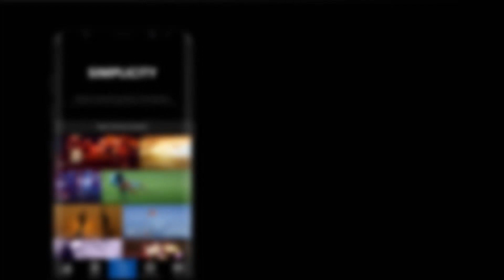Director Lenin Bharathi talks about Merku Thodarchi Malai and Pariyerum Perumal